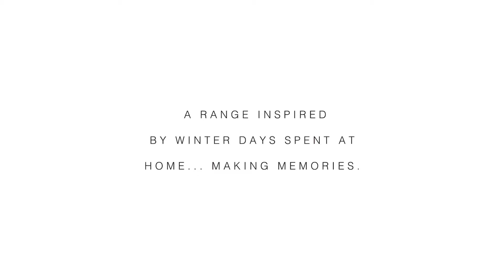Anarkid - Winter 2017 Collection - Marketing Video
Corporate Video Productions worked with Anarkid to create a promotional video for the Winter 2017 Collection of children's clothing and homewares products.
We filmed in a studio located in Melbourne Australia and filmed with a Sony FS7 and a Panasonic GH4 in a DJI Ronin M 3 Avis Gimbal.